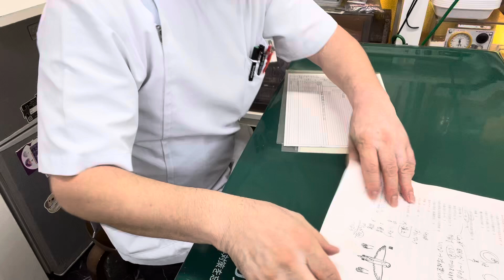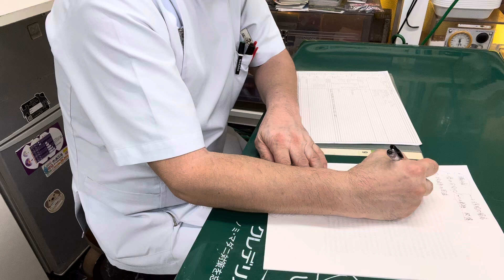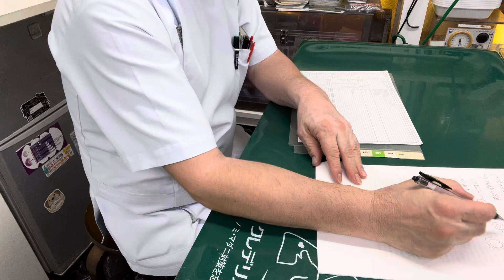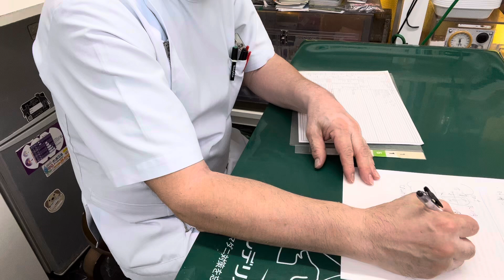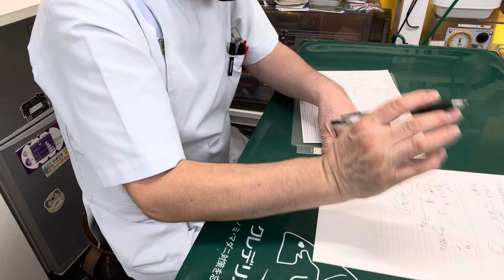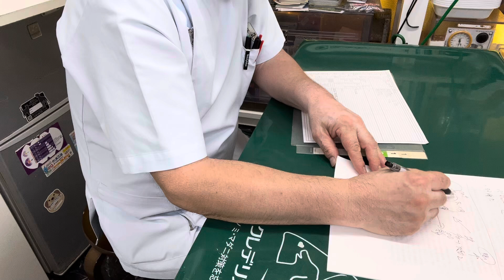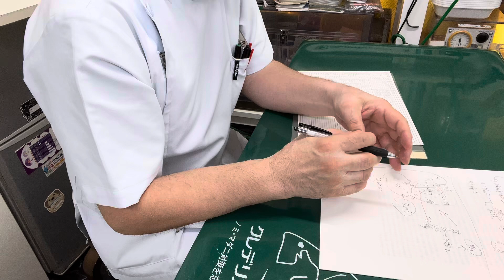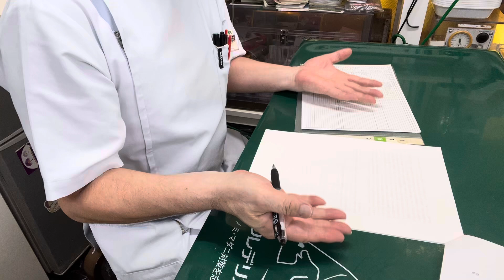⑦腹囲膨満症、腹水症、腹腔内腫瘍、骨の石灰化、心拡大、肝腫大、ボタンインコのボンちゃんの飼主さんとのお話